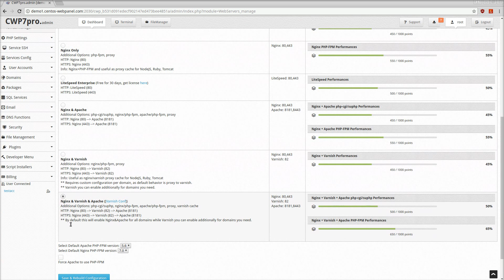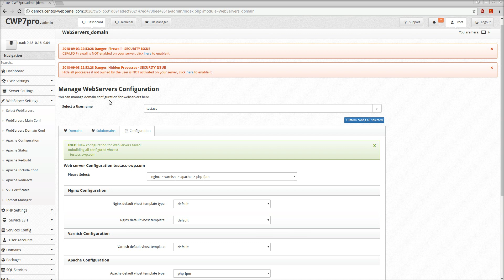How to enable High -Performance WebServers per Domain with Nginx-Varnish-Apache & PHP-FPM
Instructions for enabling High -Performance WebServers per Domain with Nginx-Varnish-Apache & PHP-FPM